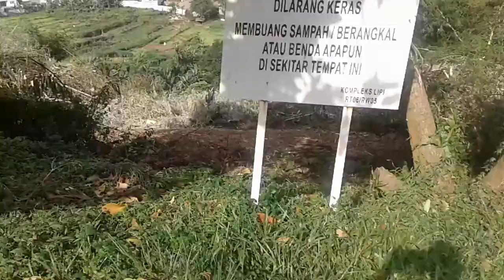Habis Sudah Masa Peluang Hujan Saat Ini - Adventure 1 April 2018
Bangkitlah peluang hujan
Jangan gagal membasahi bumi